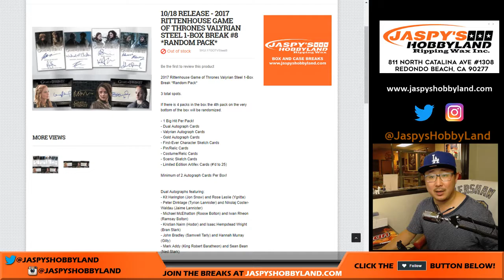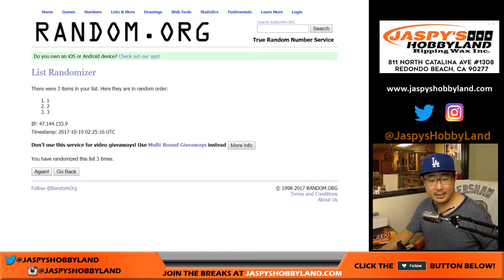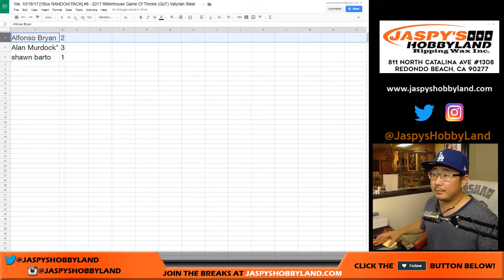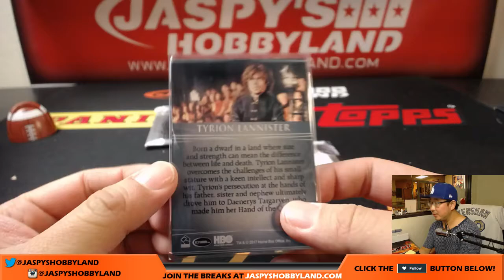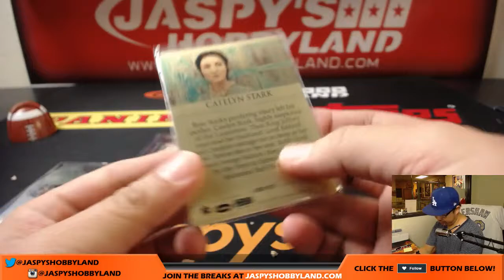We, 10/18/17 [1Box RANDOM PACK] #8 - 2017 Rittenhouse Game Of Throne (GoT) Valyrian Steel